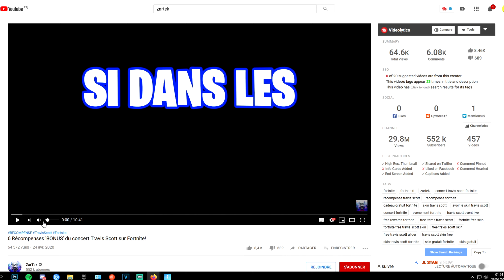Mes SETTINGS 4 PALETTES Scuf Impact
Voici les fameux settings qui proposent tant de lasers en live ;)

Code créateur : Chauve

(non je ne suis pas le deuxième compte de zetfar 😭)